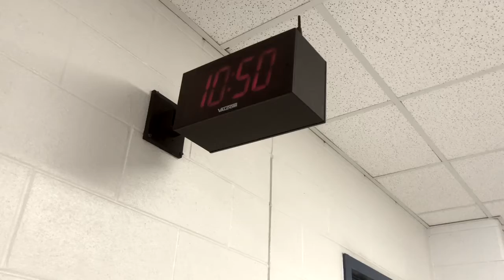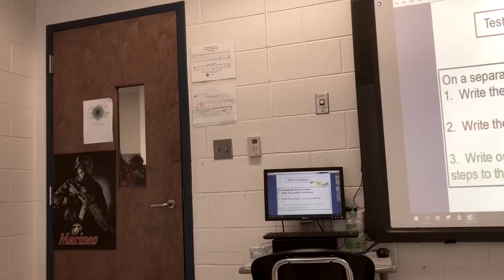Orphan Bloodle Skit